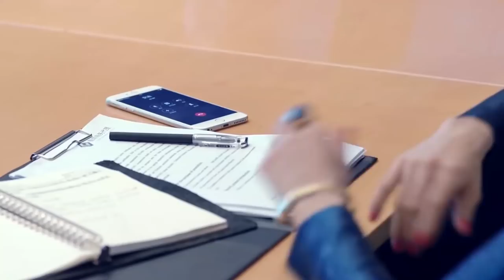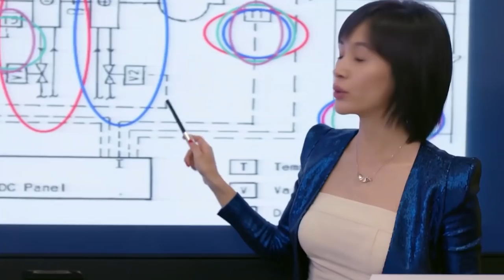【♥ 安迪暗中帮曲筱筱拿下代理】安迪不愧是超级学霸最强大脑，一心二用同时指导两个会议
安迪不愧是超级学霸最强大脑，同时指导两个重要会议，一心二用还能这么游刃有余。戴着蓝牙耳机暗中帮曲筱绡拿下重要品牌代理，宴会上帮曲筱绡翻译各种上海菜，英语好就是有用，这样的朋友给我来一打。